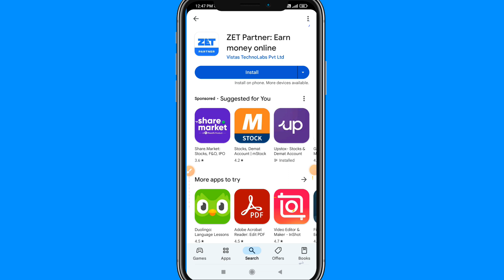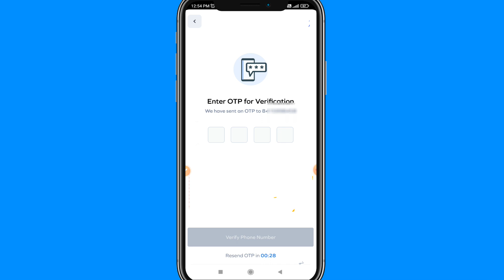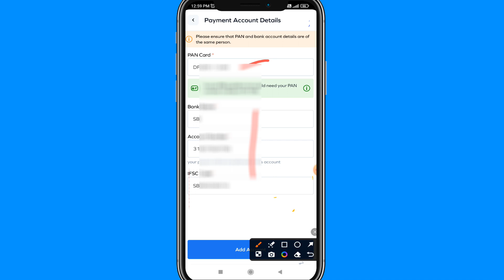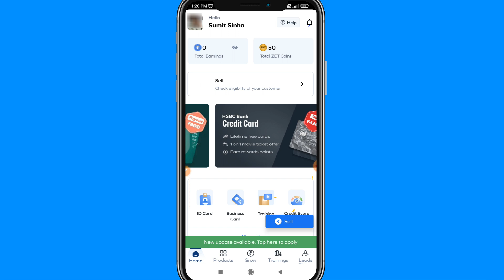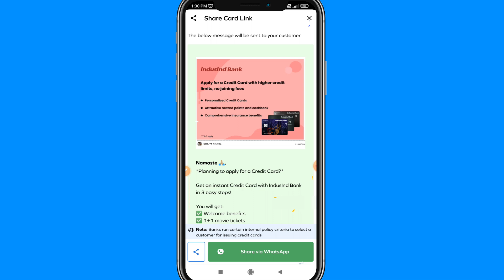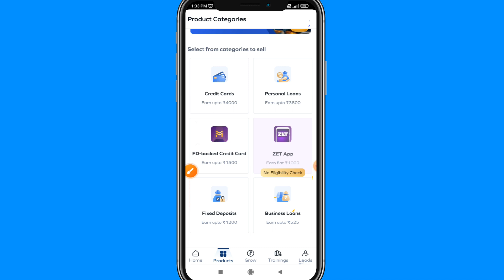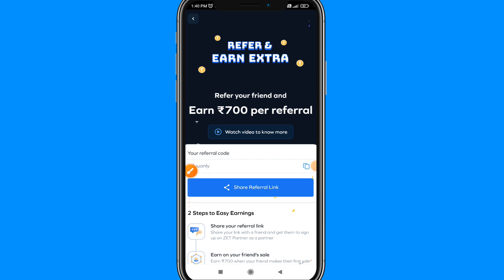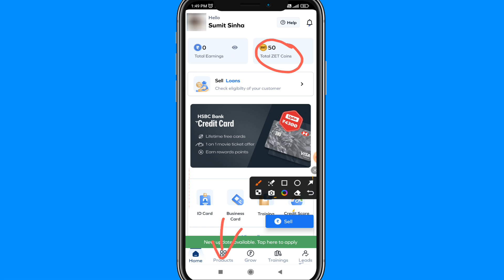Zet Partner app se paise kaise kamaye. How to use Zet Partner app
Refferal Code: 4uuonly